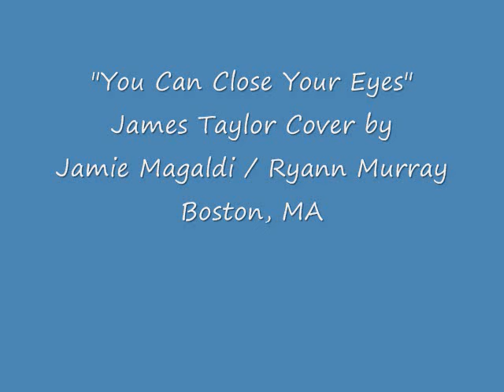You Can Close Your Eyes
Jamie Magaldi / Ryann Murray
Boston, MA
Cover James Taylor's "You Can Close Your Eyes"
Mud Slide Slim Album